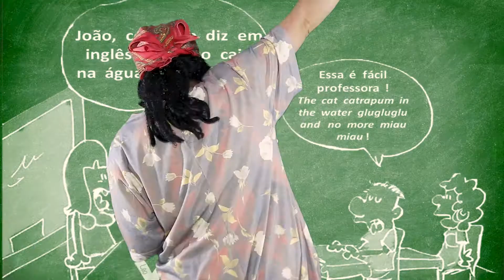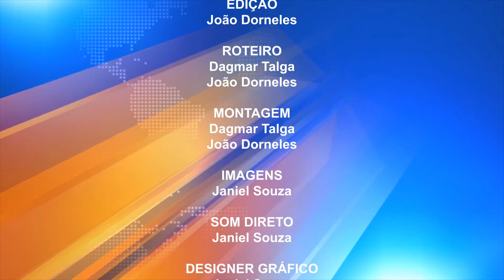Jornal DENDICASA - 3º Edição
JORNAL DENDICASA
3º Episódio

Sinopse: O Jornal DENDICASA é um telejornal fictício, que entre um bloco e outro, passeia por informações trazidas por repórteres, pitacos de colunistas, profissionais liberais, etc. Novidades internacionais e nacionais, aproveitando as fakes News, gafes jornalísticas, acontecimentos recentes reais. Neste sentido, o Jornal DENDICASA baseia-se no discurso do humor de ficção baseado na realidade.

ELENCO
Dagmar Talga e João Dorneles

PARTICIPAÇÃO
Lucas Fernandes Sardinha

DIREÇÃO GERAL
Dagmar Talga
João Dorneles

DIREÇÃO
Dagmar Talga
João Dorneles
Janiel Divino de Souza

EDIÇÃO
João Dorneles

ROTEIRO
Dagmar Talga
João Dorneles

MONTAGEM
Dagmar Talga
João Dorneles

DESIGNER GRÁFICO
João Dorneles

MÚSICA
César David

PRODUÇÃO
Dagmar Talga
João Dorneles
Rebeca Talga

APOIO
Santuário Nossa Senhora do Rosário

PATROCÍNIO
Tapioca Do Cerrado

REALIZAÇÃO
Essá Filmes

Goiás - GO
Agosto - 2020